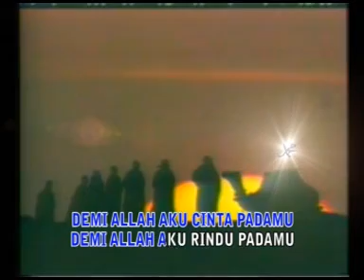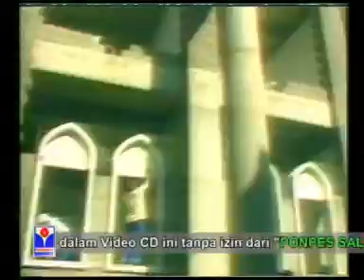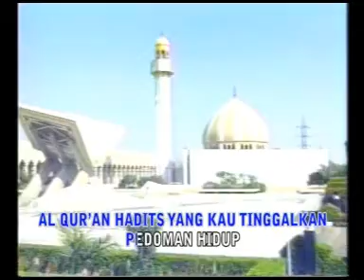GAMBUS REVOLUSIONER AL BADAR SUKOREJO HABIBILLAH VOC BURHARUDDIN